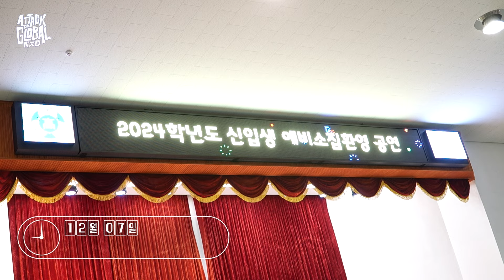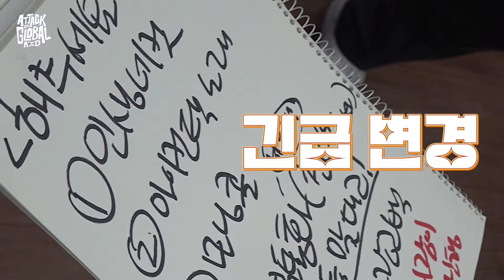[spiN-off 6화]🌈황재민 어린이의 추억 깃든 이곳🧸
YOUTUBE ▶ [spiN-off 7화] Release 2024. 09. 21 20:00 (KST)